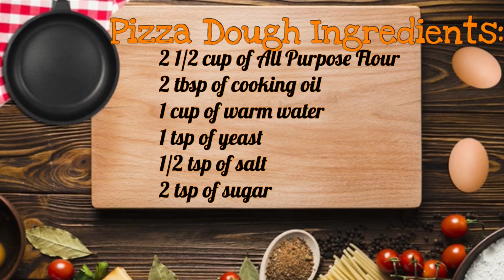HOW TO MAKE PIZZA DOUGH AT HOME | Homemade Cooking with Flavie #8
HOW TO MAKE PIZZA DOUGH AT HOME

Business Idea| Homemade Cooking with Flavie #8

Comment down your questions and I’ll be very responsive. 💛💛💛

What I use in filming: 🎬🎬🎬
🎧🎼 - No copyrights music
🎤 - Voiceover
📱 - Iphone XR for videos taking
Imovie App on 📲 for editing